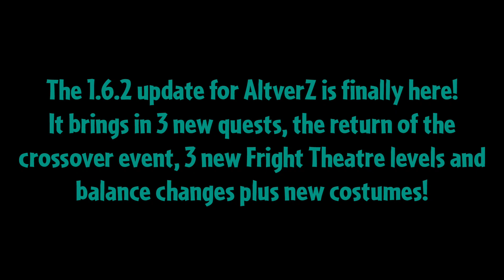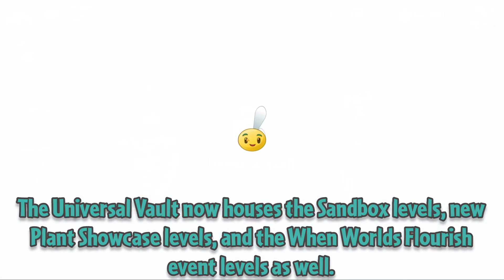Plants vs Zombies 2: AltverZ - The Smoldering Ruins (Episode 39)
New update let's gooooo

0:00 Intro

0:20 Quest tab and Universal Vault showcase

2:40 1.6.2 Launch Party (with fail lol)

5:10 Shopping Spree

5:40 VLC - I: Ash Beyond Lush
This is the introduction to this quest, so nothing out of the ordinary...vertical flame tiles? These have already been in the game, but they didn't have their own art before! Zombies are also resistant to chilling effects, making most ice plant useless. I also showcase the Jevil Submerge-Mint costume, which is pretty damn good.

11:40 VLC - II: Lost Pitfalls
Olive Pit is here! They can devour 2 zombies before chewing on them, they spit out slowing puddles as well, and they're ground plants, making them immune to most zombies. This is a L&L, so we're stuck with Stinger and Sap, and the newly buffed Guava as well.

18:00 VLC - III: The Entaglement
Druid Zombie attacks! He transforms plants into Brainberry Bushes, making zombies go faster in those lanes. Thankfully, they're also take 1.5x more damage from fire attacks, so this flowerline level is not as hard to beat.

23:55 VLC - IV: Jungle's Bounty
2 Blastberry Vines and 2 Olive Pits are in big danger, because there are traptiles very close to them! But there's nothing some walls and Bloomerang can't handle. Watch out for Parrots though, they might cause trouble.

29:45 VLC - V: Self-Preservation Society
Damn it's kinda hot in there...
So hot that plants will be CONSTANTLY DAMAGED! This is VLC's main gimmick, where plants are suffering from small damage over time. Vine Plants can protect attackers for a while, and ground plants are immune to the effect.

34:25 VLC - VI: Solar Sabotage
Honestly, I was dreading this level, because when beta testing it, it was a dreadful experience.
Thankfully, I beat this on my first attempt, but the level is still very hard. It's an Invisighoul level, with tick damage and you have to Produce 4600 Sun as well. Quite the stressful level indeed.

41:50 VLC - VII: Wrath of the Volcano
A standard Last Stand, with some Gold Tiles to aid, and tick damage to hurt you along the way. Crazy Dave said it best, Pea-Nut is really good here, with some help from Inferno as well.

46:50 VLC - VIII: The Fabled Fervor
The big finale...literally LCX-IX lol
I'm glad that I got the honors to make more Relic Plants, so here you can use more powerful Blastberry and Power Vines! Blastberry does stun damage, and Power has full-board range now. They'll be very helpful in this massive attack, which is VERY LAGGY. Can't really do anything with that sadly rip

50:15 Outro